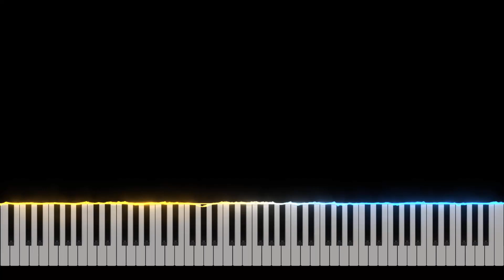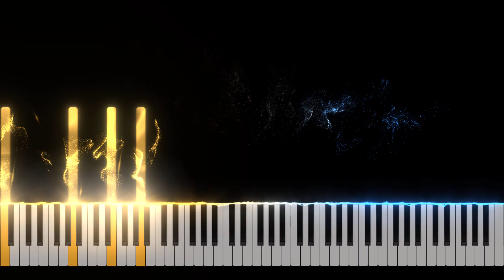Ayaka's Dance Theme X Etude Op. 25 No. 11 (Winter Wind) Piano Tutorial [Nivek.Piano]